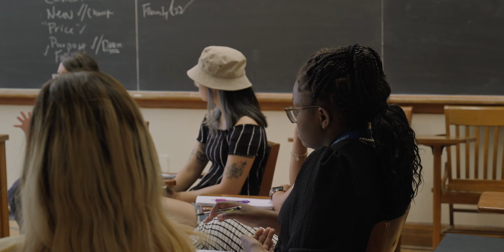Day in the Life: Yale Humanities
Through faculty lectures, workshops and research projects, tailored assignments, and one-on-one tutoring, warrior-scholars acquire the skills to succeed in higher education and navigate the cultural shift from military service to college. Throughout the course, warrior-scholars are mentored by student veterans who have successfully transitioned from the military to college.

WSP also offers workshops tailored to address the unique needs of veterans enrolled in community colleges and targeted programming for marginalized veterans, such as our Women Veterans Empowerment Dialogues. All programming is provided at no cost.